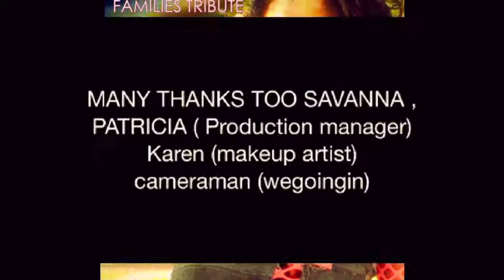Mothers Tribute video shoot ..Behind the Scenes..Feat Judian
Look out for the video..
Feat Judian

Behind the scene of new track from Judian (MOTHERS TRIBUTE) on the shoot and interviews with savanna.(Reggae Artist) Zaph
(camera man (WEGOINGIN) ..Karen(Hair and makeup artist) And Nitirsha (reggae show case).

Edited and filmed by masterlinx
all music provided mixed and produced by masterlinx productions ltd (p)((c)